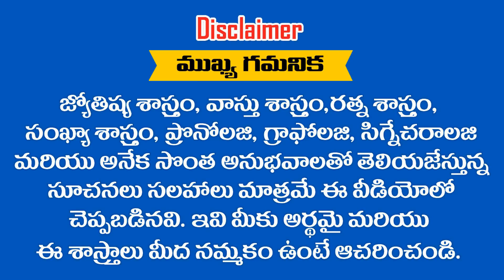మీకు తెలుసా || ఈ ..? దిక్కున కాళ్ళు పెట్టి నిద్రిస్తే ఉద్యోగాలు చేజారుతాయి ..